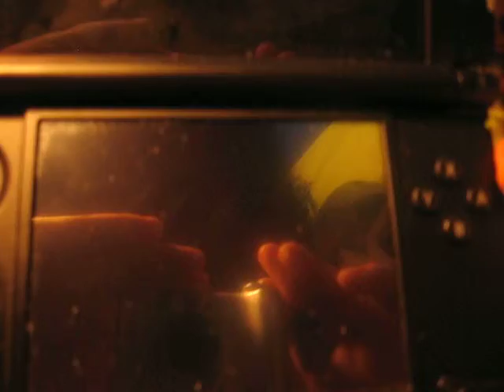Fun with Espurr - Pokemon Amie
Having so much with that cute looking Espurr. She was so much fun to play with, she makes so much great emotions when being played with. I just love when she tells me to lower the PokePuffs with her paw sort of telling me 'let me have it'. I just have to give it to her. Not sure why lots of people are scared of such a cute looking feline.

Petting - I know she loves being petted pretty much everywhere except for her cute ears. Most Pokemon love having their ears petted not sure why Espurr doesn't. Just wonder if she likes having that cute tail petted, too bad I won't be able to know (I know some felines like having tail petted others don't).

Once they make plushes for Espurr I know I'm going to end up buying some. Not one, not two, maybe three or more.